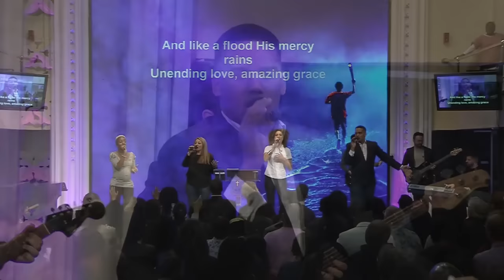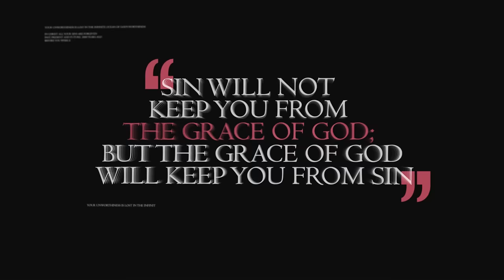Colin Dye Flowing with the River of Destiny